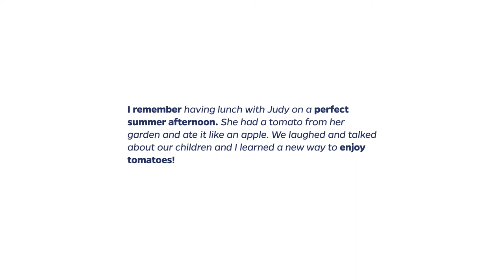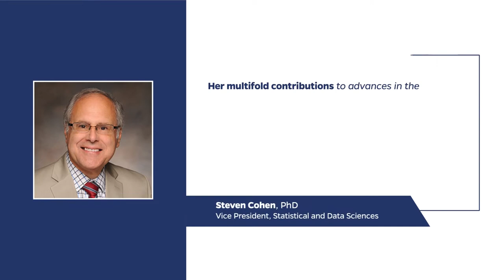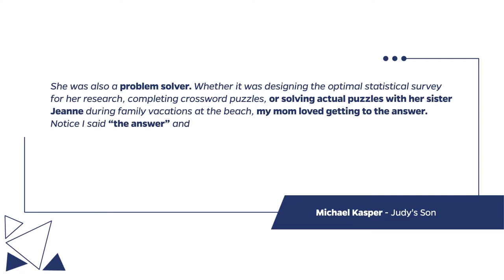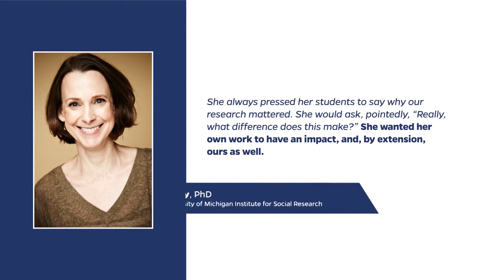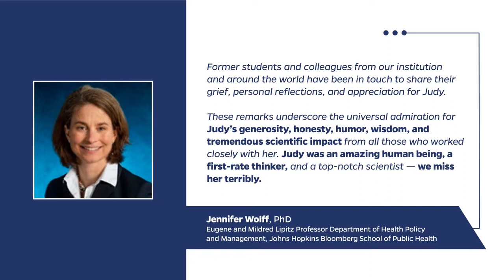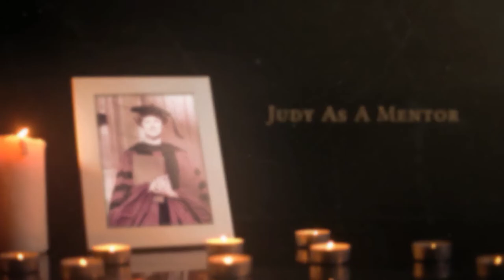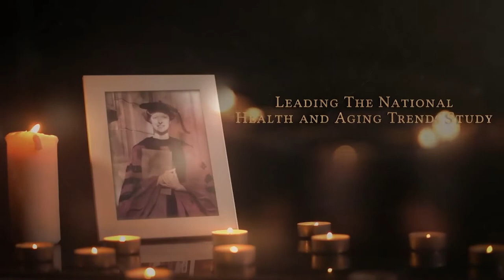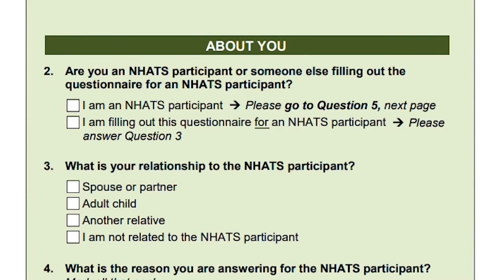Honoring the Life & Legacy of Judy Kasper A Trailblazer, Colleague, and Friend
On January 18, 2022, colleagues, friends, and family around the country honored the life of Judy Kasper, PhD, professor in the Department of Health Policy and Management, Johns Hopkins Bloomberg School of Public Health.

The virtual event featured testimonials about the impact Judy made to the field throughout her career, including her dedication to science, mentorship, work with the National Health and Aging Trends Study, and much more. Introductory remarks were made by Ellen J. MacKenzie, PhD, Dean, Johns Hopkins Bloomberg School of Public Health, and many others shared their recollections from working with Judy over the years.

It is an honor to announce the development of a dedicated endowment in honor of Dr. Judith Dellinger Kasper to support students engaged in methodologically rigorous, theory-driven dissertation research that informs policies to improve care and well-being of vulnerable older populations and their families.

Donations may be made to the Judith Dellinger Kasper Endowment Fund at the School’s giving page. In the field for gift designation, select “other” and type in “Judy Kasper Fund”.